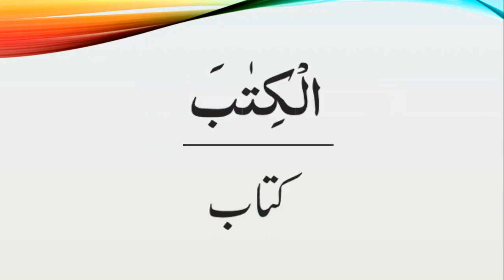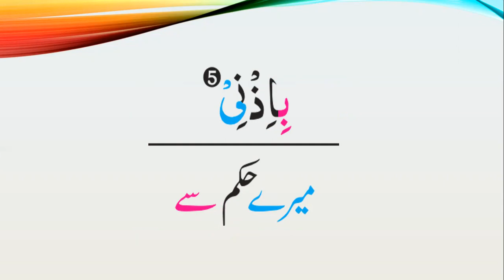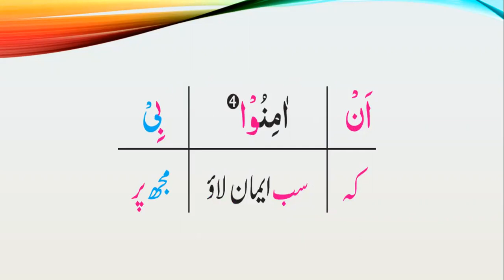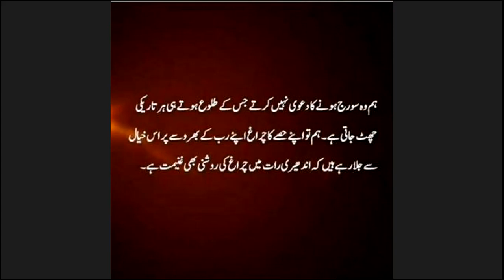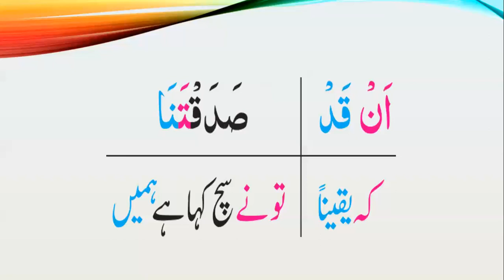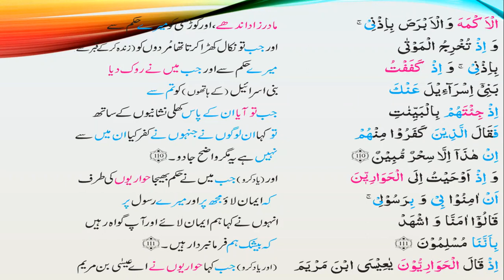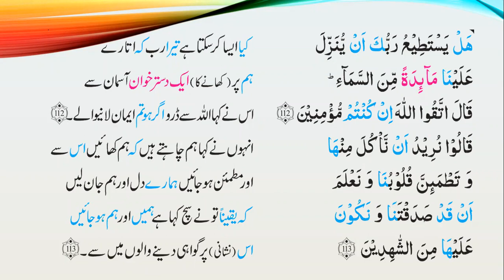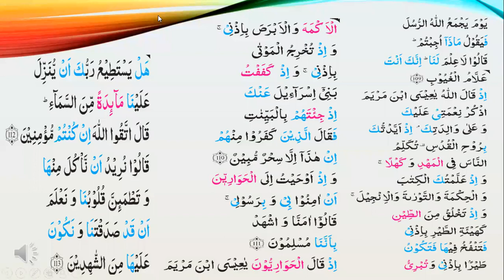Ayat 109 113 Al Maaida word to word Translation by Surraya Mansoor